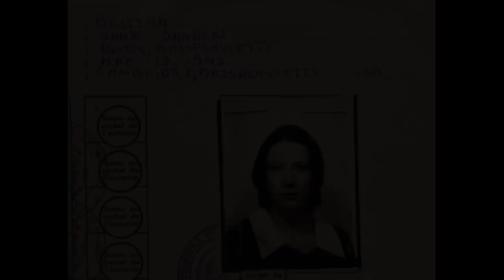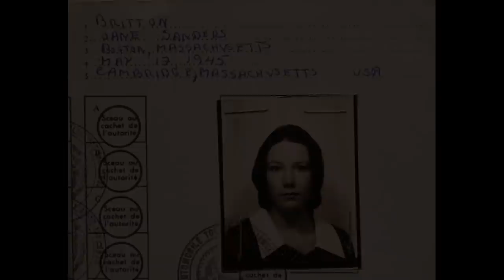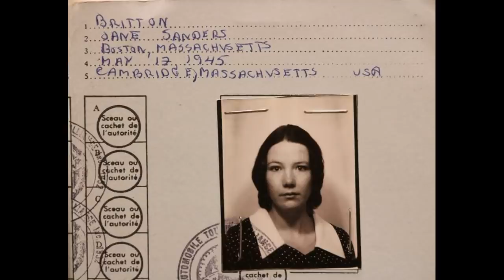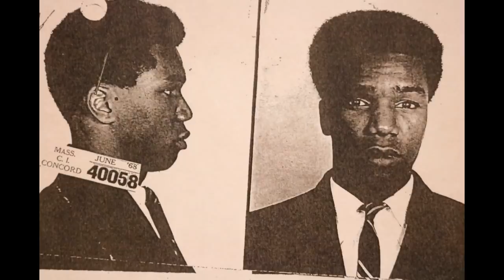Wielka zagadka Harvardu rozwiązana po 50 latach! Tajemnica Jane Britton. Czy to był profesor?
Kiedy późniejsza pisarka Becky Cooper była nowa na tej słynnej uczelni, kolega opowiedział jej historię ataku na studentkę w latach 60. Jak powiedział, ofiara miała romans z jednym z profesorów — romans, który rozpoczął się podczas wspólnych wykopalisk w Iranie. Kiedy profesor próbował zakończyć związek, studentka głośno protestowała, więc ją uciszył na zawsze, a potem ukrył jej ciało pod płaszczem i zaniósł do swojego biura. Posypał dziewczynę czerwoną ochrą — sproszkowanym pigmentem znalezionym w starożytnych grobowcach, używanych więc w trakcie rytuałów pożegnalnych. Jedynym prawdziwym wątkiem w sprawie okazała się tu ochra rozsypana wokół Jane, która faktycznie skierowała uwagę śledczych na profesorów lub studentów. Ale jak to było naprawdę? Prawda wyszła na jaw po pół wieku!

Serdecznie zapraszam także na mój nowy kanał @SzepthankiTrueMysteries , gdzie znajdziesz "Wasze prawdziwe niesamowite opowieści" oraz różnego typu inne tajemnice świata:

Książka, o której wspominam:
„We Keep the Dead Close: A Murder at Harvard and the Half Century of Silence” B. Cooper